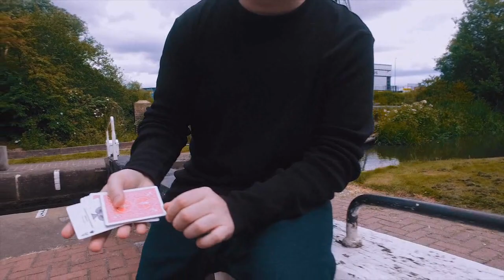Magic On Demand & FlatCap Productions Present PERPLEX by Criss Smith